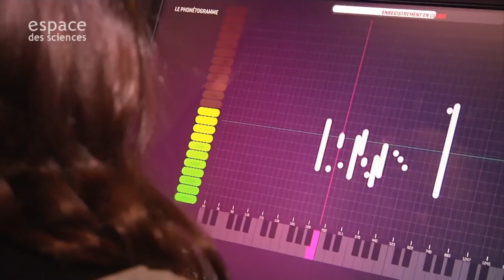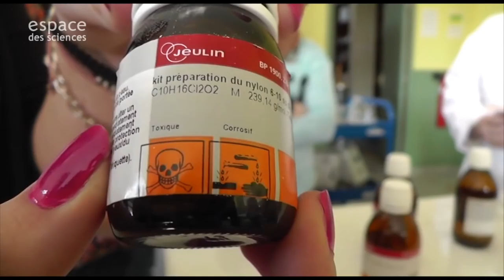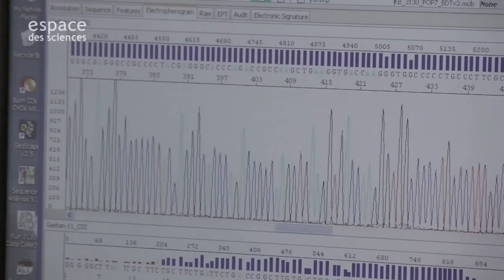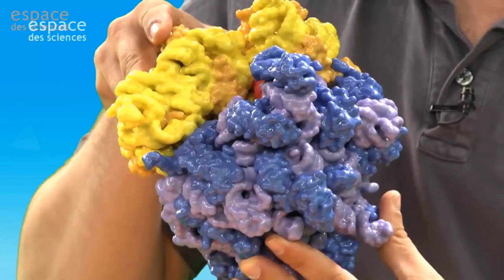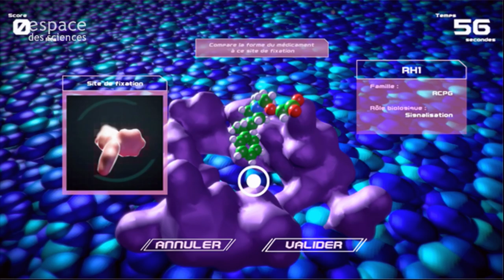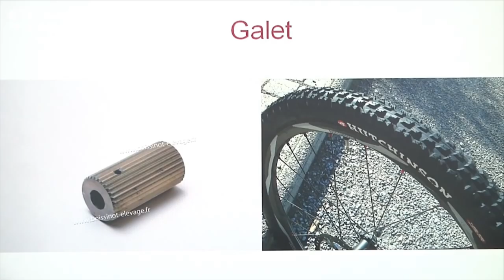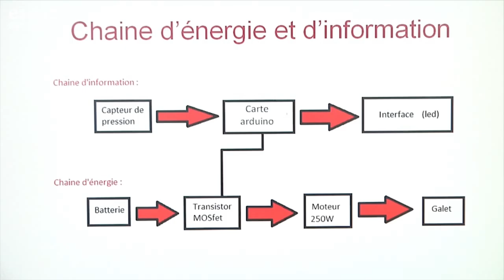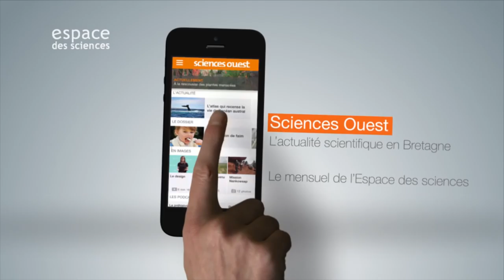Vendredi en direct du plateau TV du Village des sciences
Pendant le Village des sciences, les scientifiques passent à la télé ! Les 9, 10 et 11 octobre, le Studio mobile de l’Espace des sciences est au Diapason pour deux heures d’émission quotidienne en public, de 15h à 17h. Des interviews pour donner la parole aux acteurs de la recherche et de la culture scientifique. Une rencontre diffusée en live sur la chaîne YouTube de l’Espace des sciences, à découvrir depuis l’application mobile du mensuel Sciences Ouest. Live-tweet à suivre sur @Sciences_ouest et avec le hashtag Festival_EDS.

►►► Programmation

▲15h
Michel Cabaret, directeur, Espace des sciences
Marie-Aude Lefeuvre, responsable du service culturel, Université de Rennes1
Le Village des sciences et le Festival, l’Espace des sciences  et le Diapason
▲15h15
Sylvie Patéa, coordonnatrice du Clemi, Académie de Rennes
Le concours scolaire de reportages « Citoyen et reporter : Raconte ta science »
▲15h30
Ronan Ulvé, doctorant en biologie, Institut de génétique et développement de Rennes
Des recherches sur la génétique du chien
Raconter sa thèse à travers un court-métrage
▲15h45
Philippe Steer, géomorphologue, Observatoire des Sciences de l'Univers de Rennes.
Laurent Longuevergne, géophysicien, Osur
Les séismes et les montagnes
D’où vient le sable, troisième ressource exploitée sur Terre ?
▲16h – Dans le cadre des Opportunités digitales
Olivier Delalande, physico-chimiste, Institut de génétique et de développement de Rennes
Laetitia Carquès de Kerpezdron, chargée de projets numériques, Espace des sciences
Un serious game pour expliquer comment les médicaments agissent à l'échelle de l'atome
▲16h15
Anne Hoyau-Berry, archéologue sous-marin, Association pour le développement de la recherche en archéologie maritime
Des recherches récentes en archéologie sous-marine, autour des parcs éoliens offshore
▲16h30
Alice Brochard, doctorante en sociologie, Ecole des hautes études en santé publique
Les déterminants sociaux de la santé
Les parcours de jeunes confrontés aux troubles psychiques
▲16h45
Christophe Le Roy, médiateur scientifique, Espace des sciences
Une animation dans les écoles de Bretagne sur les réseaux électriques
▲16h50
Frédérique Colombel, médiatrice coordinatrice, Espace des sciences
Une animation pour découvrir la vie fascinante des insectes